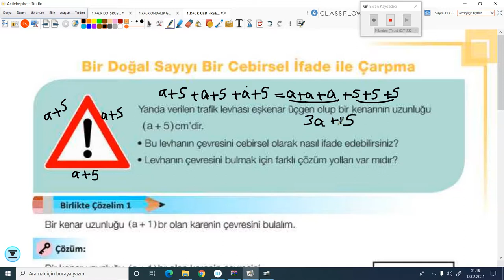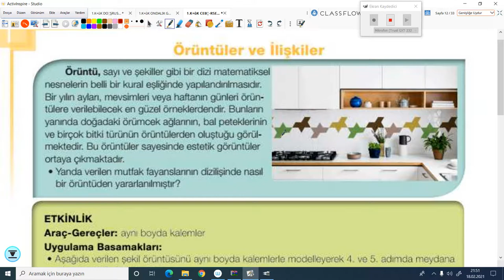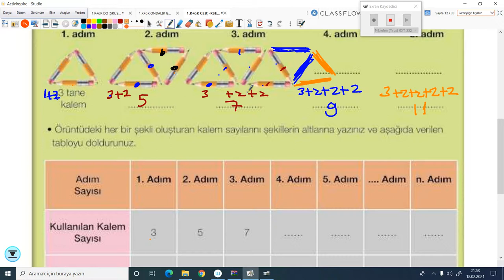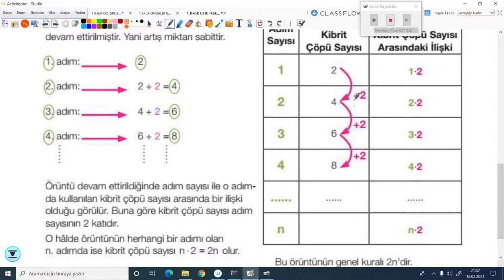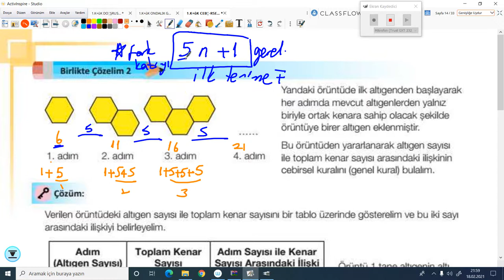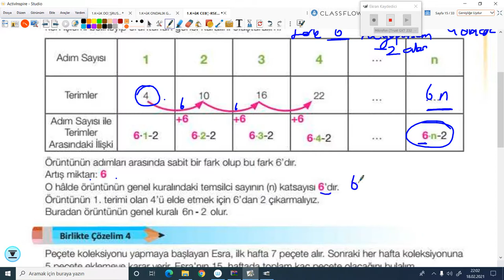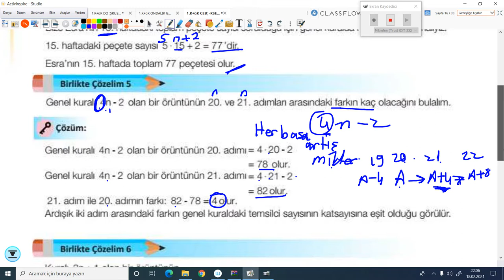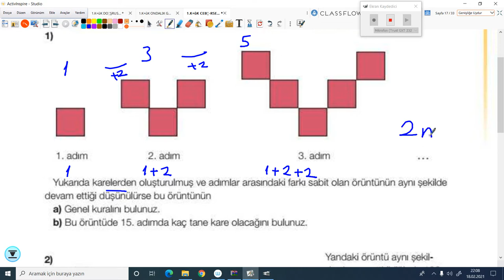2020-2021 7. Sınıf Matematik M7001 - Çarpma Örüntü | Anlatan Uğur Mutlu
GO Ortaokul 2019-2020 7. Sınıf Matematik M7001 - Çarpma Örüntü
1-KÖK (Konu Öğrenme Kılavuzu)
Anlatan: Uğur Mutlu
FAYDALI LİNKLER:
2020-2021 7.SINIF M7001 MATEMATİK MÜFREDATI:

T1. Giriş

2. Matematik Uygulamaları Dersinin Amacı
1. Öğrencilerin aldığı zorunlu matematik dersinin genel amaçlarını desteklemek ve matematiksel deneyimlerini problem çözerek zenginleştirmek ve bu yolla matematiksel bilgilerini derinleştirmektir.
 2. Öğrencilerin problem çözme ve kurma, akıl yürütme, iletişim, matematiksel kavramlar arasında, matematik ve diğer disiplinler arasında ve matematik ve günlük hayat arasında ilişkilendirme ve matematiksel düşüncelerini çoklu gösterimlerle ifade etme becerilerini geliştirmektir.
3. Öğrencilere matematiği sevdirmek, matematik hakkında doğru değerleri ve problem çözümünde gereken sabrı ve çabayı gösterecek tutumları kazandırmaktır.

3. Ortaokul Öğrencilerinin Matematik Uygulamaları Dersi ile İlgili Gelişim Özellikleri